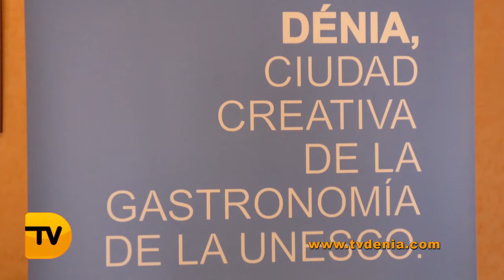Entre Aromas vuelve a ganar la X Ruta de Tapas guíaME Dénia